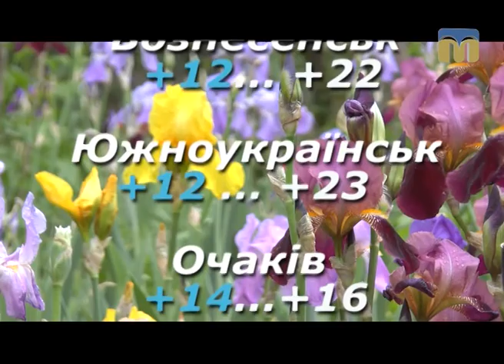Народні прикмети, прогноз погоди на 13 травня 2017 року